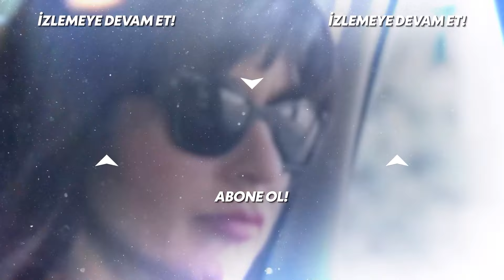Herkesten Fırça Yedi! | Bodrum Masalı